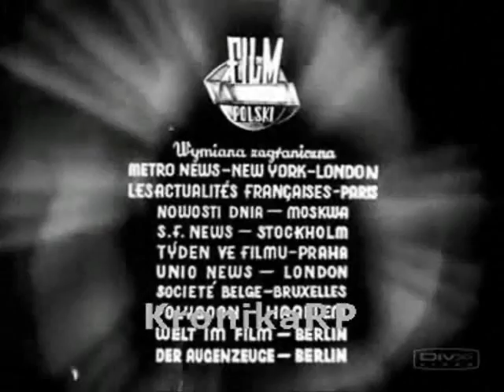Polska Kronika Filmowa 1947 Nr.35.avi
1. Tydzień Warszawy. Usuwanie gruzu z rumowiska dworca kolejowego.
2. Pierwszy dom towarowy. Pierwszy w stolicy Powszechny Dom Towarowy przy ul. Mickiewicza.
3. Rysownik i milicjantka. Marian Walentynowicz szkicuje postać Leokadii Krajewskiej "Lodzi", słynnej warszawskiej milicjantki.
4. Nad polskim morzem. Rejs statku "Dar Pomorza" po Morzu Bałtyckim.
5. Tani opał. Wydobywanie torfu w okolicach Gostynina.
6. Wiadomości z kraju. Częstochowa. Gymkhana samochodowa, wyścig ze sztucznymi przeszkodami na Zjeździe Gwiaździstym w Częstochowie.
7. Sopot. Hania, młoda automobilistka, prowadzi samochód ojca.
8. Łódź. Kwitnąca agawa w Ogrodzie Botanicznym i hipopotam Lusia w Miejskim Ogrodzie Zoologicznym w Łodzi.
9. Z całego świata. Anglia. Brak towarów w angielskich sklepach.
10. Indie. Inauguracyjne posiedzenie parlamentu pakistańskiego w Karaczi.
11. Indonezja. Walki w Indonezji po deklaracji niepodległości.
12. ZSRR. Tańce na zlocie młodzieży w Tbilisi.